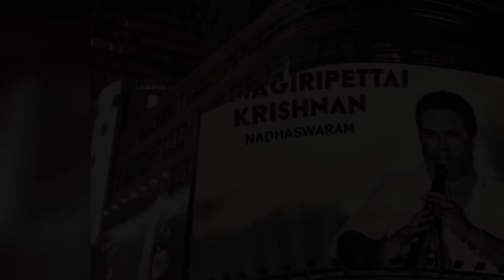Namagiripettai Krishnan - Nadhaswaram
Listen & Sing Along to very melodious Song(Uploaded for Music Lovers & Students)
01-evaranI_nirNayinchi-dhEvAmruthavarshiNi-Adhi-thyAgarAja
02-gAnamUrthE_gAnamUrthi-Adhi-thyAgarAja
03-mOkshamu_galadhA-sAramathi-Adhi-thyAgarAja
04-ninuvinA_nAmadhendhu-navarasakannada-Adhi-thyAgarAja
05-I_vasuDhA_nIvanti-shahana-Adhi-thyAgarAja
06-nI_dhaya_rAdhA-vasanthabhairavi-rUpaka-thyAgarAja
07-chakka_nI_rAjamArgamu-kharaharapriya-Adhi-thyAgarAja
08-mAmavathu_shrI_saraswathi-hindhOLa-chathushra_thriputa-mysUru_vAsudhEvAchAr
09-nagumOmu_ganalEni-abhEri-Adhi-thyAgarAja
10-mAnasa_sanchararE-sAma-Adhi-sadhAshiva_brahmEndhra
11-chinnam_chiru_kiLiyE-rAgamAlike-Adhi-subrahmaNya_bhArathi
12-to_be_identified-punnAgavarALi